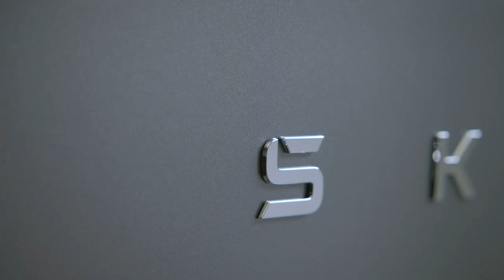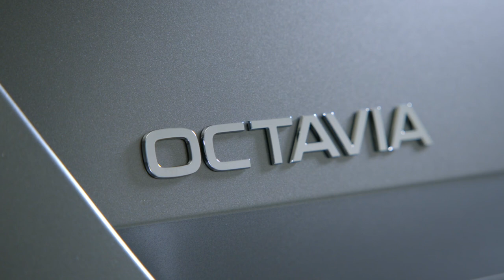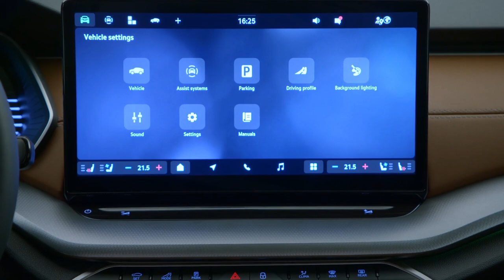Nouvelle Skoda Octavia : le millésime 2024 en studio